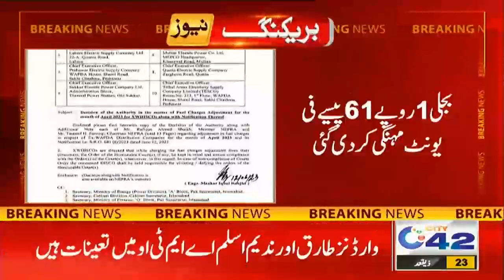بجلی کے بل جمع کرانے والوں پر قیامت ٹوٹ پڑی